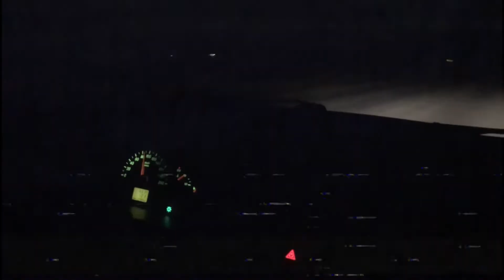𝕎𝕍𝟚𝟘 (𝕎𝕚𝕟𝕥𝕖𝕣 𝕍𝕚𝕕𝕖𝕠 𝟚𝟘𝟚𝟘)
Трек из видео: idkwhatimdoing (prod. barnacle boi)